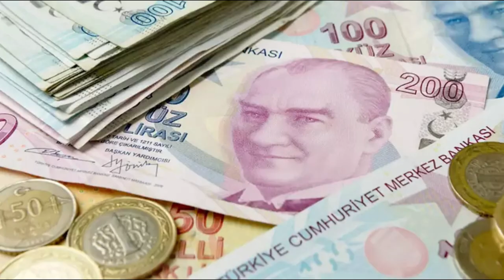Mehmet Şimşek onaylayıp imzaladı: Yeni zamlı maaşlar değişti! Seyyanen zam, refah payı...